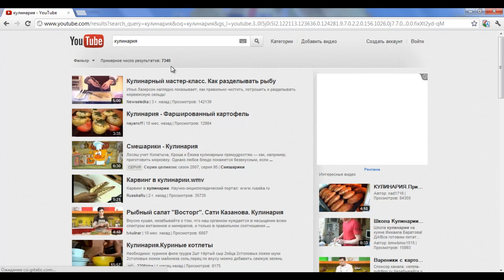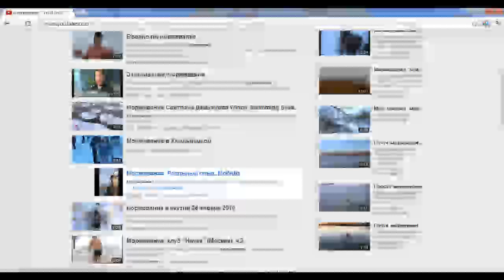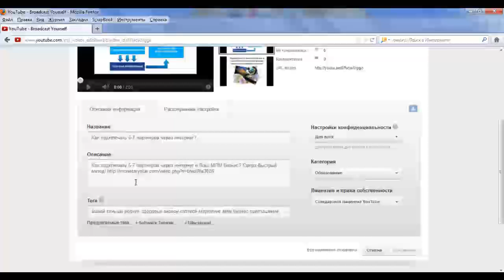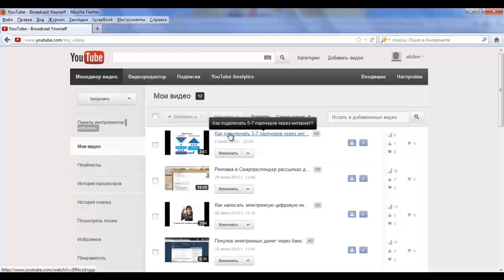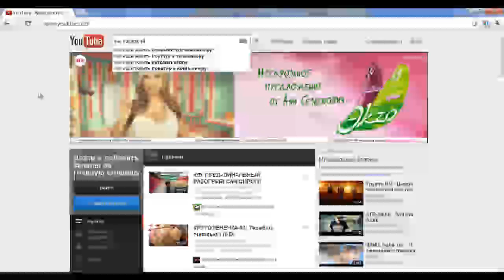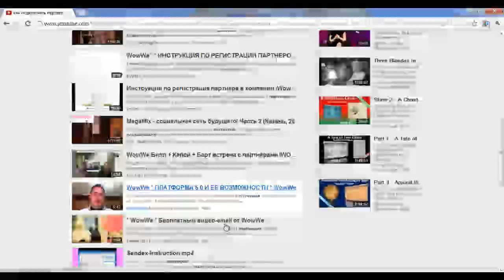Раскрутить свой блог или сайт через Youtube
Как раскрутить свой блог или сайт через Youtube? Готовый кейс по заработку "НАСТОЯЩИХ ДЕНЕГ"